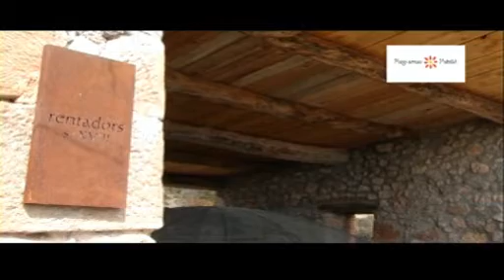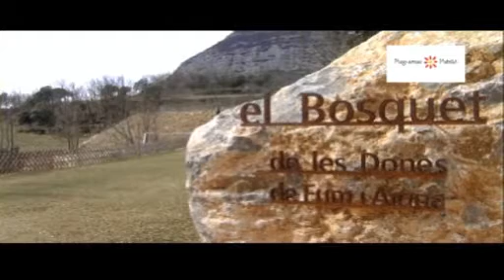poble rural puig arnau pubillo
poble rural al solsonès